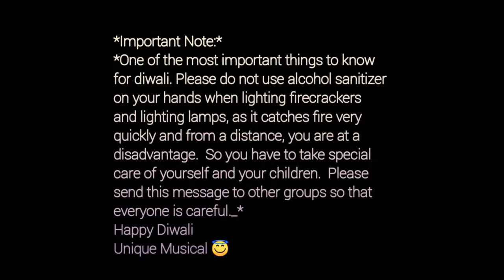no_copyright_music taal_remix Happy_Diwali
Welcome 2 Unique Musical 😇,

Diwali is the Indian festival of lights, usually lasting five days and celebrated during the Hindu Lunisolar month Kartika. One of the most popular festivals of Hinduism, Diwali symbolizes the spiritual "victory of light over darkness, good over evil, and knowledge over ignorance".